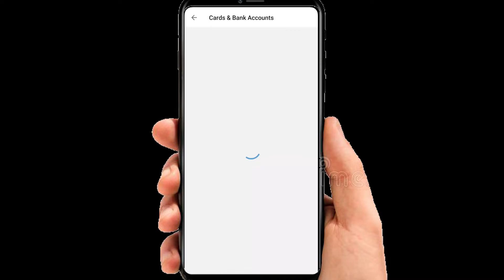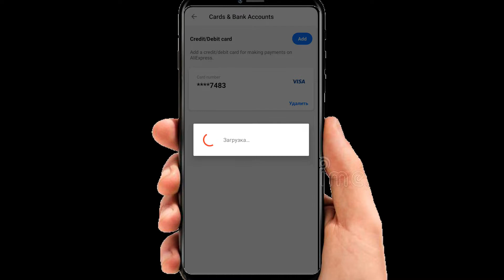Как удалить карту с Алиэкспресс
Как удалить данные карты с алиэкспресс
aliexpress карта удалить, добавить карту aliexpress, отвязать карту aliexpress